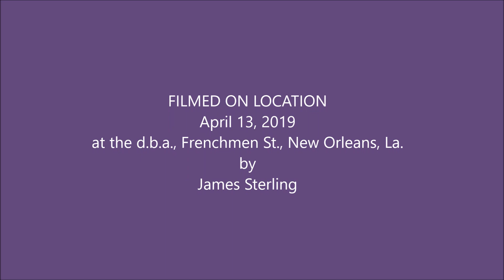"Oriental Strut" - Tuba Skinny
At the d.b.a., Frenchmen St., April 13, 2019.